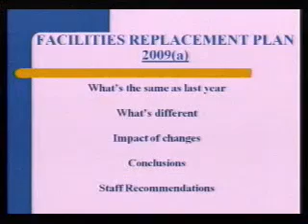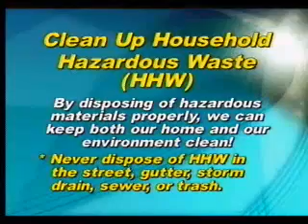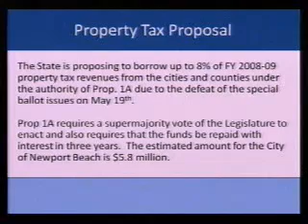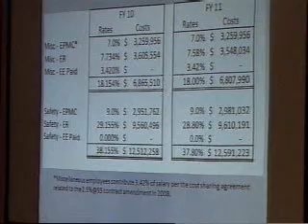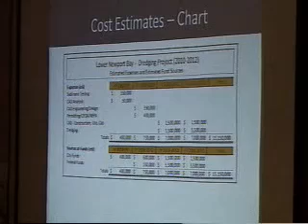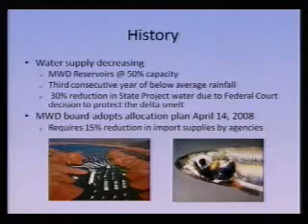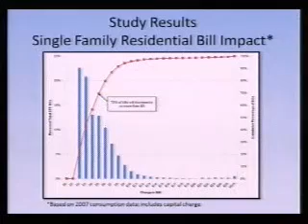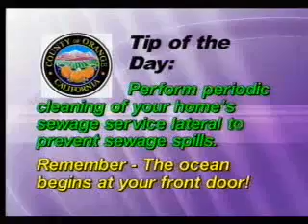05-26-2009 - Study Session - Newport Beach City Council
1:10 - 1.   CLARIFICATION OF ITEMS ON THE CONSENT CALENDAR - None
 1:23 - 2.   BUDGET REVIEW.
 124:57 - III.   PUBLIC COMMENTS - None
 125:38 - IV.   ADJOURNMENT - 5:07 p.m.